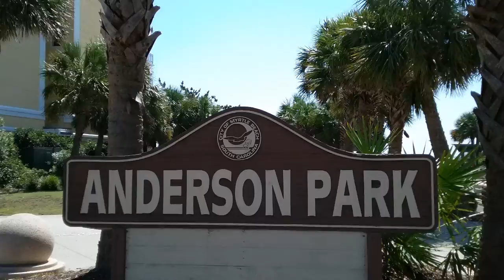Virtual Walk to Beach - Anderson Park to Myrtle Beach Access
Video: Virtual Walk to Beach - Anderson Park to Myrtle Beach Access
We created our channel to share content positive in nature from in and around The Grand Strand (Myrtle Beach, South Carolina) and the surrounding area.  Leave us a comment for future video idea’s you would like to see.